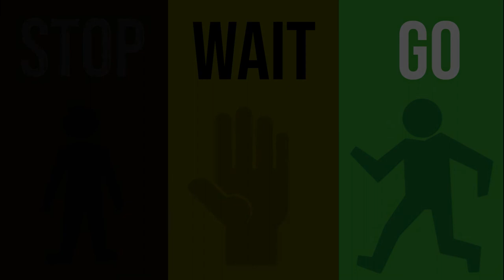Traffic signals song